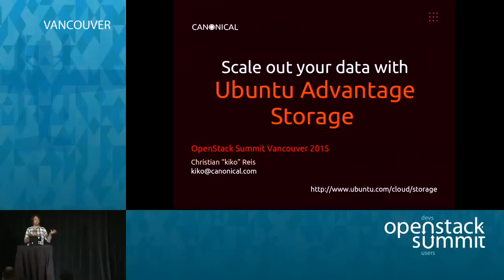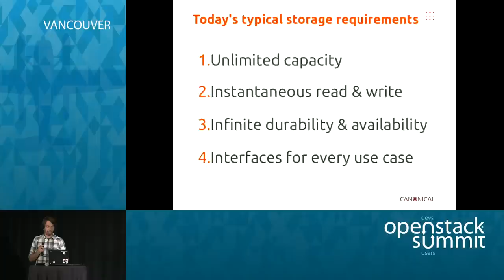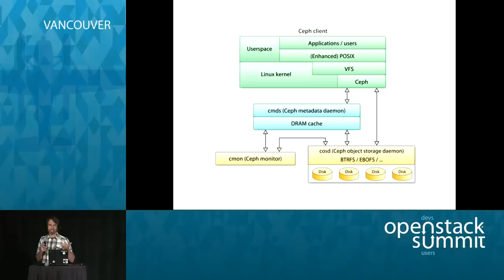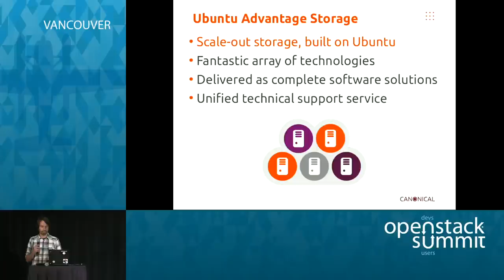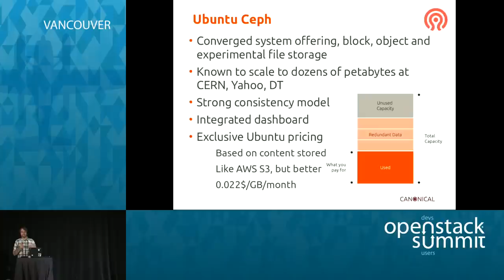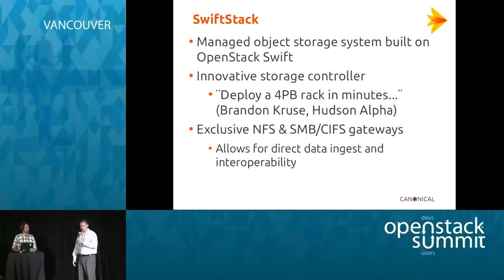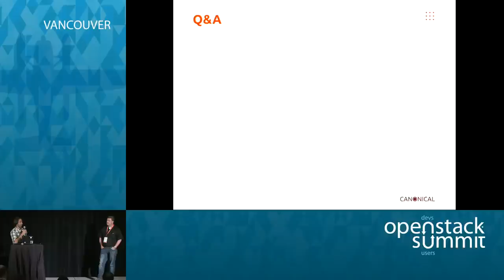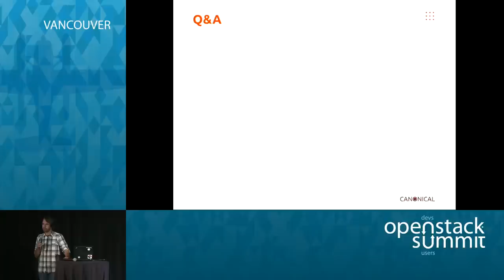Software-defined Storage Options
Software defined storage is one of the major choices you'll want to make in your OpenStack clouds. We'll cover the full range of options, starting with Ceph and SWIFT but also looking at new emerging capabilities from both proprietary and open vendors. We'll also cover the costs of support and services for enterprise deployments.